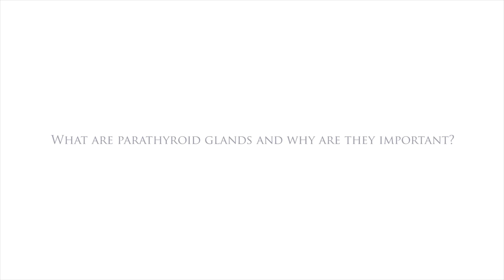Definition of Hypoparathyroidism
This short video explains what hypoparathyroidism is.  For more information on hypoparathyroidism, check out the Hypoparathyroidism Association